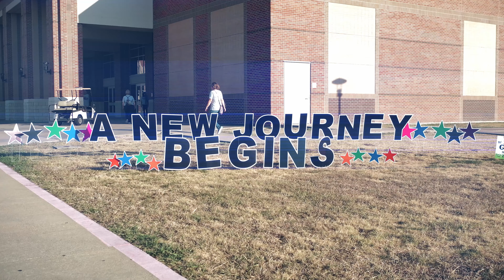Red Oak ISD Convocation 2019 Recap